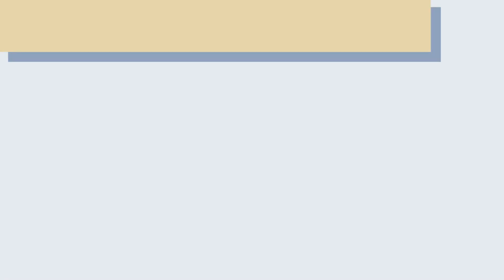SEBASTIAN BATTAGLIA: "NO ME ARREPIENTO DE HABER PUESTO SUPLENTES".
Luego de la contundente caida ante Banfield por 3 a 0 en La Bombonera, el entrenador xeneize justifico su decision sobre la formacion del equipo, pensando en el duelo revancha ante Corinthians por Copa Libertadores.